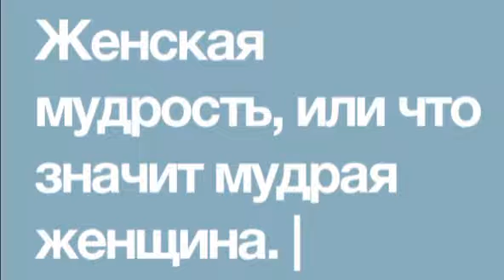Отличие мудрой женщины от умной